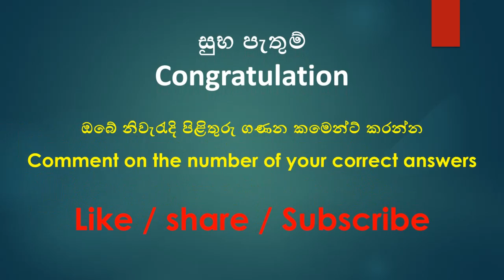Photos Puzzle | Find the difference | Spider Man Photo Quiz | Spot The Difference Brain Games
👇 දැන්වීම්  👇 Advertising

If you want to post ads through our online school channel, let us know by email.